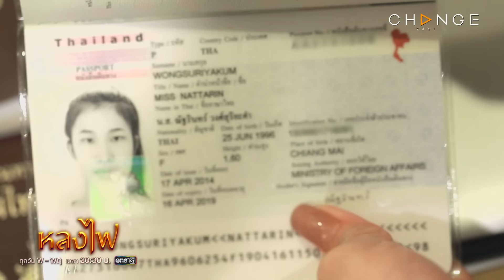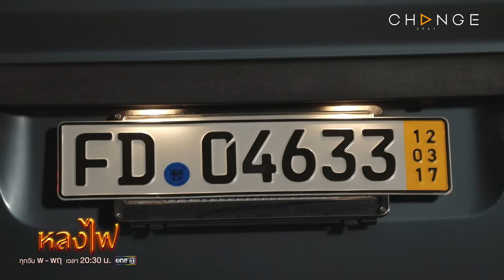หลงไฟ - ตกลงมาเป็นเมีย แต่กลายมาเป็นสินค้าส่งออกนอกได้ไง งง [Highlight]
ทุกวันพุธ-พฤหัสบดี เวลา 20:30 น. ทาง